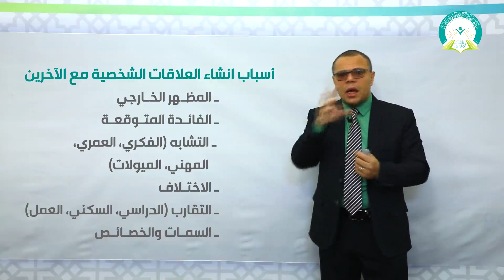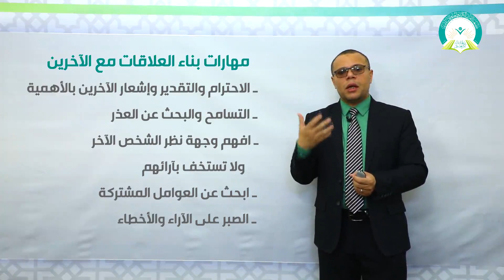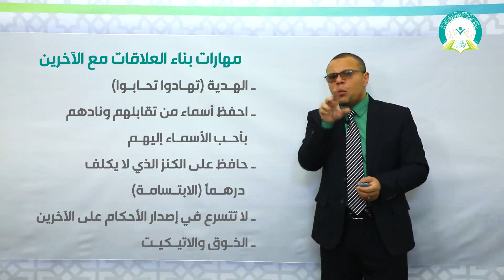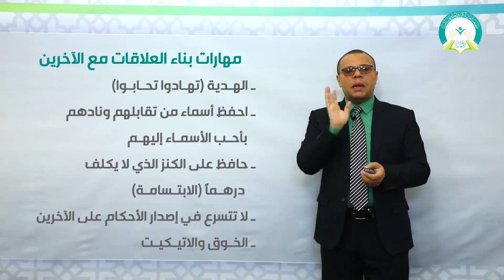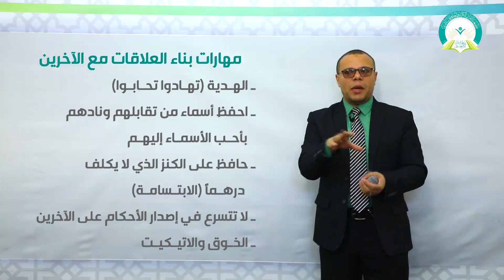المحاضرة (4) الاتصال الشخصي تقديم د. محمد سرحان علي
عزيزي الطالب: بعد دراسة هذه الوحدة ينبغي أن تكون قادراً على أن:
1- تُعرف الاتصال الشخصي.
2- تعدد الصفات الأساسية للاتصال الشخصي.
3- تشرح أسباب إنشاء العلاقات الشخصية مع الآخرين.
4- توضح مهارات بناء العلاقات مع الآخرين
رابط الدخول على نظام التعليم عن بعد
التعليم عن بعد
 التعلم الإلكتروني
 التعلم الذاتي